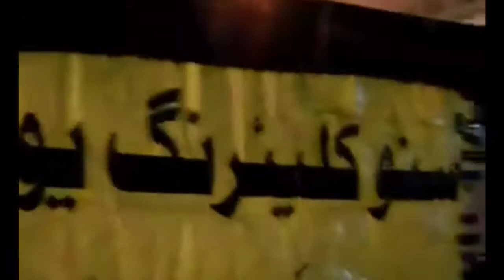STOP BOYCOTT MURREE PAKISTAN SNOWFALL 2018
Courtesy by Murree Weather Facebook page Run by
Sojhal Malik